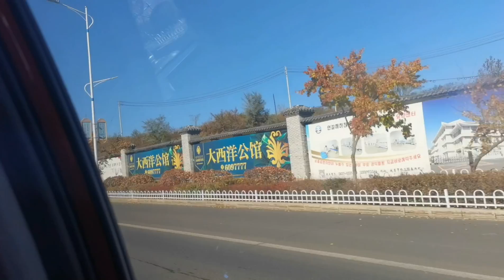儿媳妇要出远门，婆婆早起给煮饺子吃，还打包一份带给亲家分享！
【新红与小新】儿媳妇要出远门，婆婆早起给煮饺子吃，还打包一份带给亲家分享！